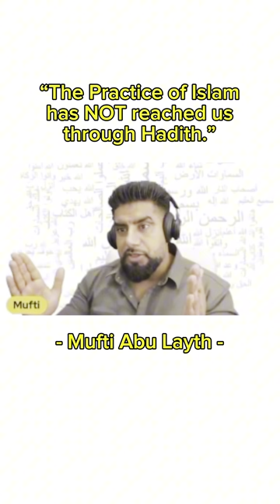Mufti Abu Layth, Mufti Abu Layth Hadith, The Practice of Islam has not reached us through Hadith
The Practice of Islam is a Living Tradition by Mufti Abu Layth with the example of how Muslims learn how to pray.